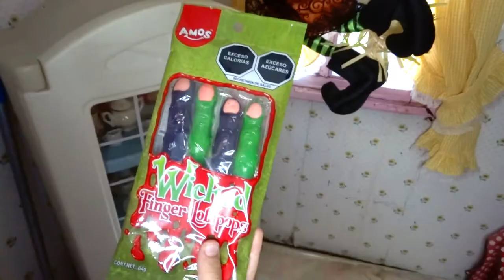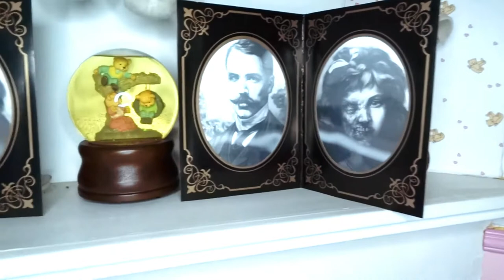Especial de halloween: Fui a pedir dulces en la casita del terror! y me quede atrapada!!!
Hola amiguitos! acompáñenme en el especial de halloween donde voy a pedir dulces a una casita del terror, y que creen?! me quede atrapada pero lo bueno es que tenia muchos dulces super ricos para comer!